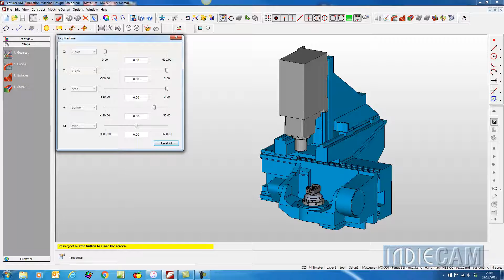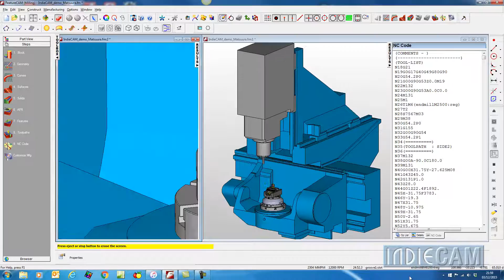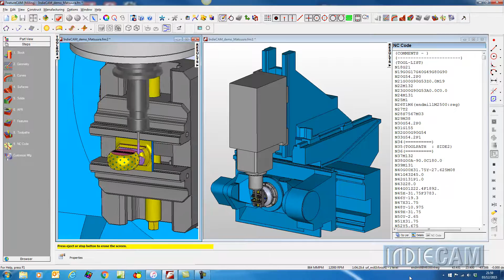FeatureCAM - Matsuura - MX-520 - 5 Axis Machining Centre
Click play above to view an animation of:
Matsuura - MX-520 - G-Tech 31i
This video is of 3D machining and 5 axis positioning machining.
Using Solid Modelling, FeatureMILL 3D and 5 axis positioning.
All then simulated through FeatureCAM's own Machine Simulation module.